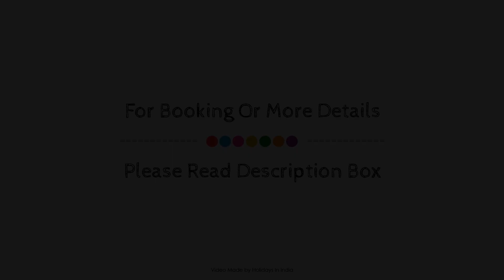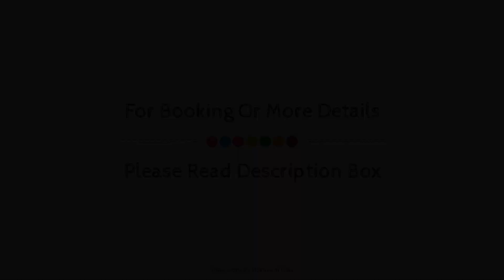Ginger Hotel Koramangala, Bangalore, India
About Property:
Located in Marathahalli, Ginger Hotel Koramangala is a perfect starting point from which to explore Bangalore. The hotel offers a wide range of amenities and perks to ensure you have a great time. To be found at the hotel are 24-hour room service, free Wi-Fi in all rooms, 24-hour front desk, Wi-Fi in public areas, car park. Comfortable guestrooms ensure a good night's sleep with some rooms featuring facilities such as television LCD/plasma screen, towels, internet access – wireless, internet access – wireless (complimentary), non smoking rooms. Access to the hotel's fitness center will further enhance your satisfying stay. For reliable service and professional staff, Ginger Hotel Koramangala caters to your needs.
Searching For
1. Ginger Hotel Koramangala - Bangalore
2. Ginger Hotel Koramangala - Bangalore Virtual Tour
3. Ginger Hotel Koramangala - Bangalore Rooms
4. Ginger Hotel Koramangala - Bangalore Amenities
5. Ginger Hotel Koramangala - Bangalore Videos
6. Ginger Hotel Koramangala - Bangalore Offers
7. Ginger Hotel Koramangala - Bangalore Deals
Audio Credit:
Track Title: Blank Slate
Artist: VYEN